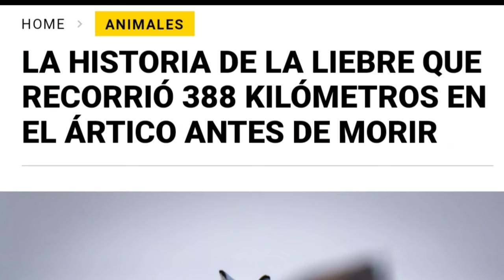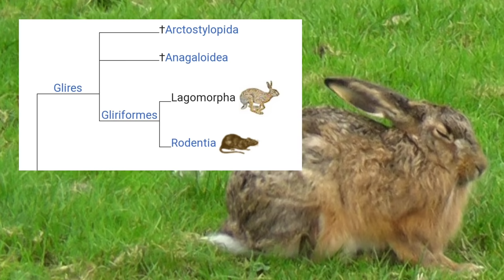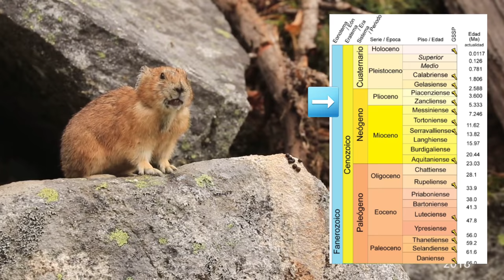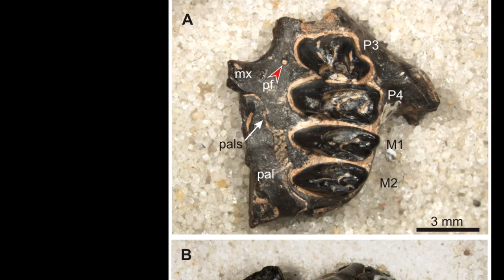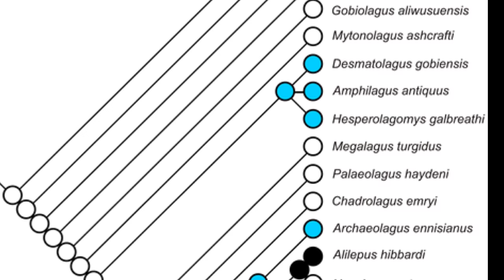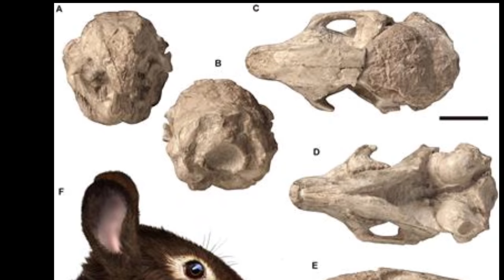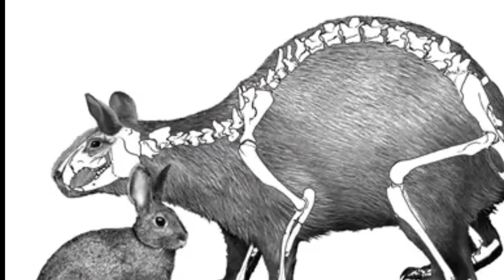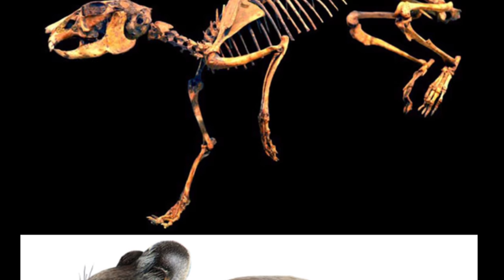🐰El ORIGEN de los LAGOMORFOS conejos picas liebres 🐇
🐇Conoce dónde y cómo se originaron liebres, picas y conejos 🐰